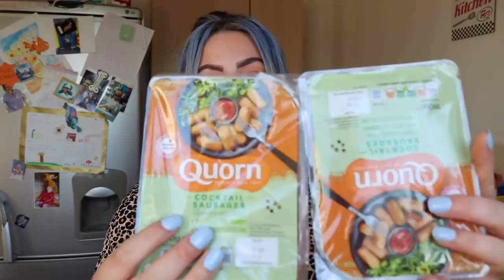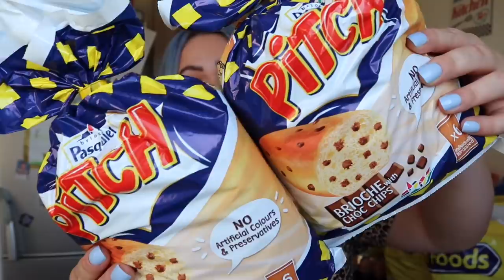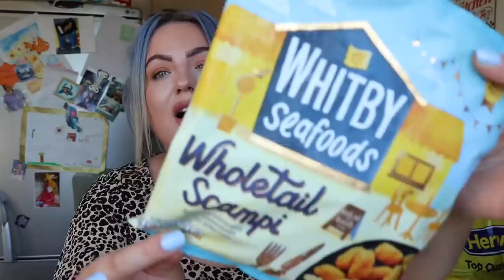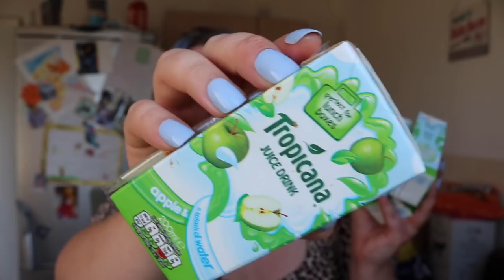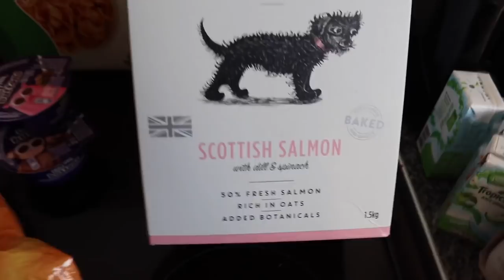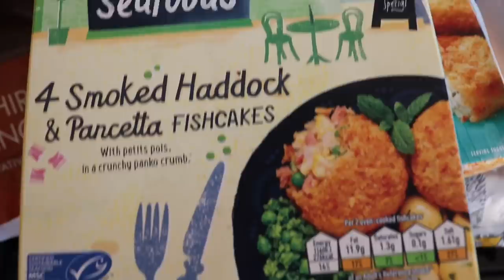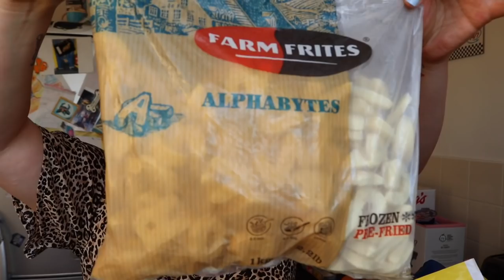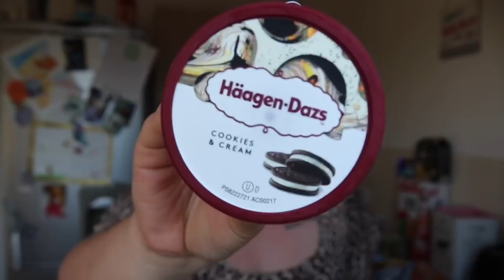HUGE HERON FOODS GROCERY HAUL | WEEKLY FOOD SHOP